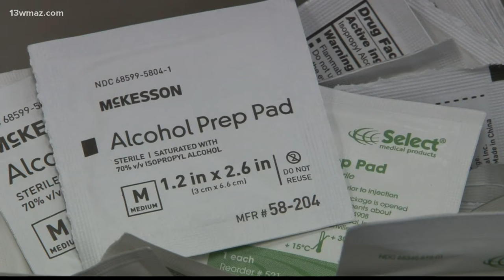Bibb County Schools provides COVID-19 vaccinations for students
The North Central Health District will give out vaccine shots to over 75 students in the next week

13WMAZ News is the #1 station for news and weather in the Central Georgia area, serving people in Dublin, Macon, Milledgeville and Warner Robins.